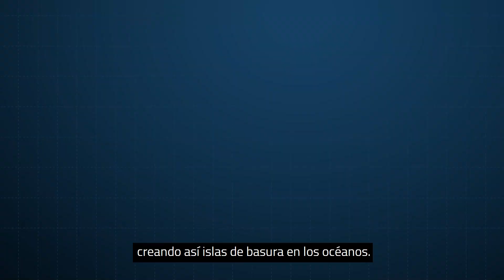Océanos Saludables | Frenando la contaminación en los océanos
¡Es momento de tomar conciencia sobre la contaminación en nuestros océanos! Por eso, junto a RPPNoticias, lanzamos la campaña OcéanosSaludables, iniciativa para frenar la contaminación de los océanos.